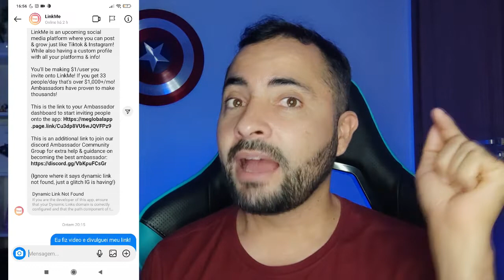BAIXOU, GANHOU!! Aplicativo pagando por cadastro - APP QUE DÁ DINHEIRO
✔️Aplicativo novo que dá dinheiro. Aprenda comigo a ganhar dinheiro usando esse app, jogo que dá dinheiro de verdade e paga via paypal e pix.

Como ganhar dinheiro na internet de verdade?